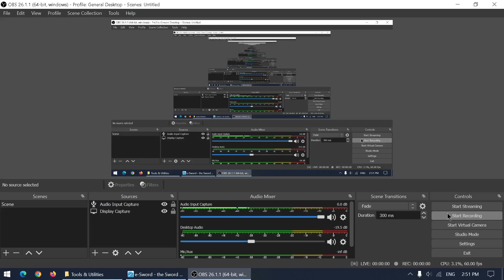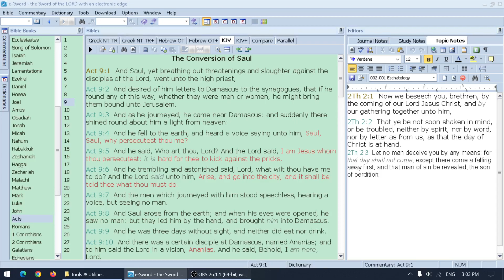Jesus or Yeshua?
It has become a trend for Bible believers to refer to Jesus as Yeshua.  Some are even adamant that one cannot be a believer unless someone is specifically following Yeshua.  Should Christians use the name Jesus or the name Yeshua?